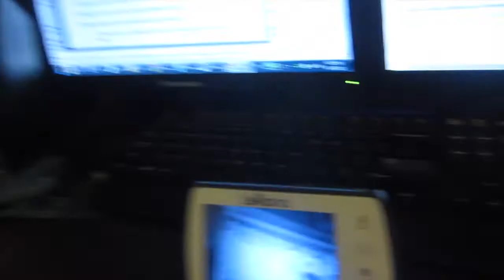UPSIDE DOWN BABY! - Baby Steps 8/31/15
John is a full-time very talented musician and his 14th release The EP, 'True Believer', is NOW AVAILABLE!!!

The song played during our pool time is John's song "Look at Me" from his EP Lives II!

John was recently interviewed about Being a Musicpreneur with BizBoost.

John also has a line of T-shirts from his catch phrase in Key West "Drink A Lot / Make Poor Decisions" check those out

Please support independent music!

John: johntaglieri
Laureen: laurtag

Add us on Periscope:
John: JohnTaglieri
Laureen: beansbaker

John's Music is Available on various digital stores: